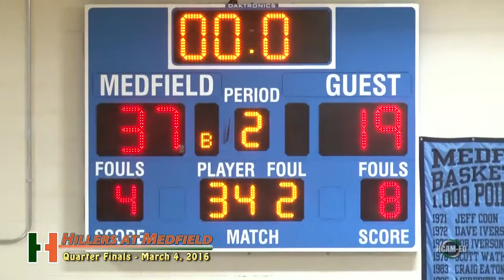Hiller Boys Varsity Basketball at Medfield, Quarter Final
March 4, 2016 - Division 2 Central Quarter Final